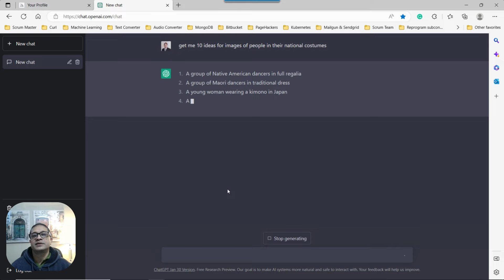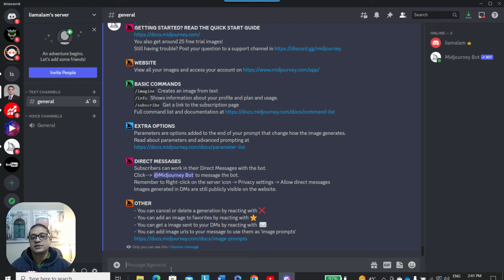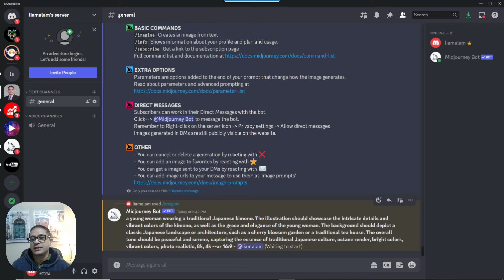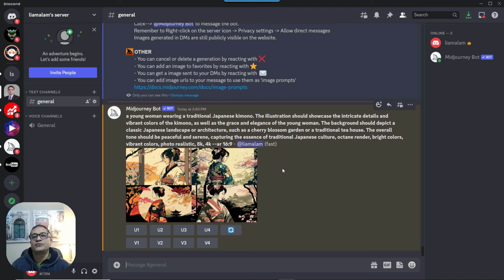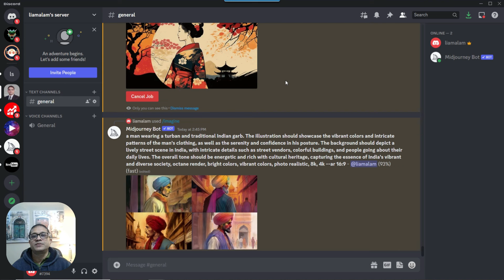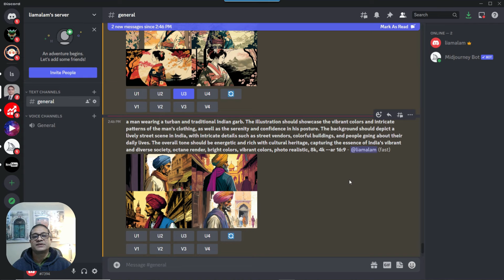Combine ChatGPT & Midjourney to Create Stunning AI Art!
Unleash your creativity and transform your ideas into amazing AI art using ChatGPT and Midjourney (well your and ChatGPTs ideas combined!). Follow this step-by-step guide for effortless art creation.

Imagine being able to harness the powers of not one but two advanced AI apps to create magic.  That’s exactly what we are going to cover in this video.  First, we will use ChatGPT to generate ideas and create advanced prompts for AI arts.  Then bring them over into Midjourney to create amazing images and art.  This simple yet powerful process creates art that is beyond our imaginations.  All with us not having to spend any extra time thinking of ideas or creating advanced prompts.  For this video, I wanted to experiment with prompts that generate amazing images of people in traditional costumes all over the world.  Hope you enjoy while learning a thing or two.  Please feel free to try out the two apps and see the results for yourselves.

If you're brand new to either Midjourney or ChatGPT, please check out the following videos:

If you find this video (and others in my channel) useful, please pass along some positive vibes toward my direction by subscribing to my channel so you're notified as soon as I upload the next one!! Thank you much.